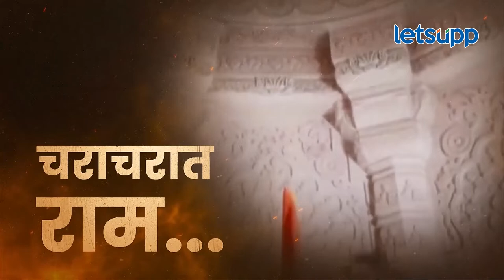Ayodhya Ram Mandir : अयोध्येच्या ठाकुरांची 'ती' शपथ पूर्ण! 500 वर्षांनंतर घालणार पगडी | LetsUpp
राम मंदिराच्या उद्घाटनानंतर सूर्यवंशी ठाकूर समुदायाची पाचशे वर्षांपूर्वीची शपथ पूर्ण होणार आहे. नेमकं काय आहे प्रकरण जाणून घ्या थोडक्यात.